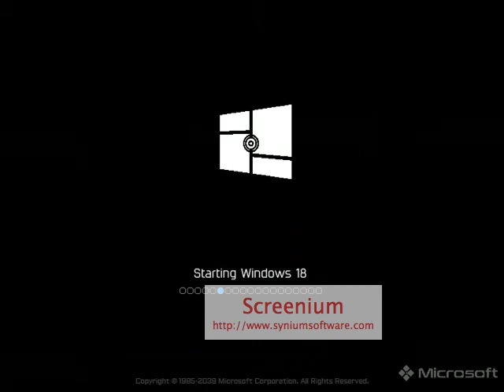innotab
winx club